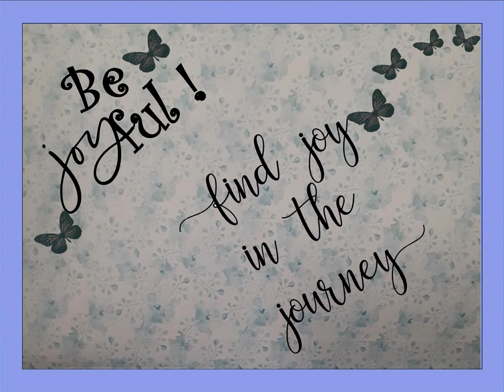Morning Joy Blogs with Cynthia 6/18/2021 "Being Open and Involved"